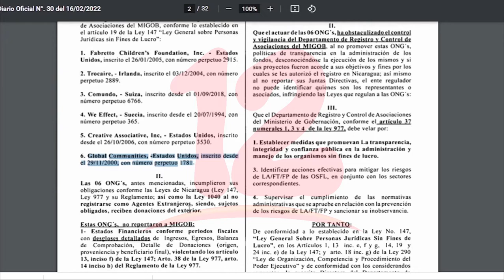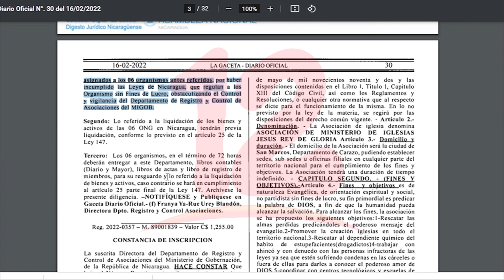MIGOB cancela la personería jurídica a 6 organizaciones de origen estadounidense, irlandés y suecas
Noticias12Nicaragua MIGOB cancela la personería jurídica a 6 organizaciones de origen estadounidense, irlandés y suecas, con estas 6 suman 12 las organizaciones canceladas en menos de 24 horas.